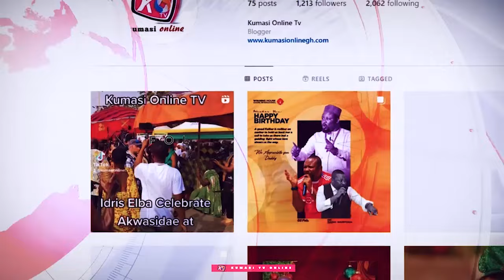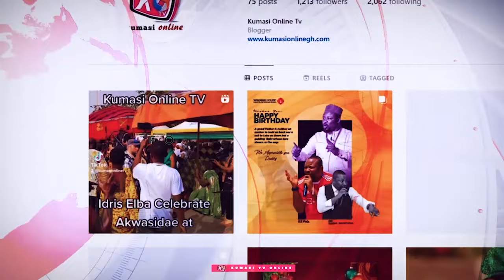ASƐM ASI: AJAGURAJAH FIRED KING PALUTA || THE FACE OF FASHION